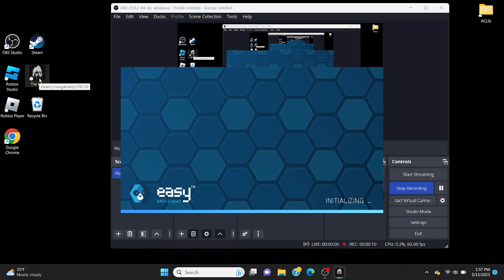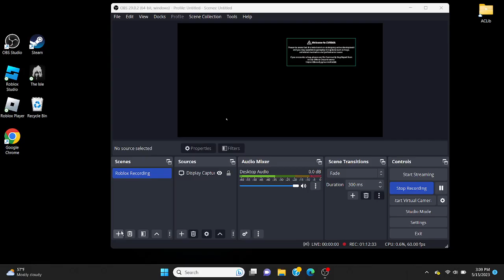The Short Life Of A Utahraptor {The Isle Evrima}